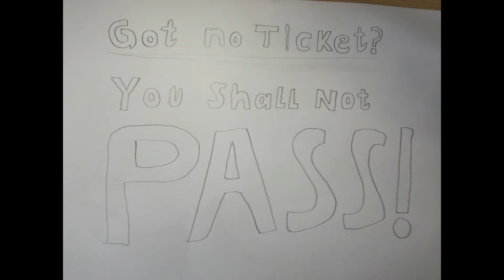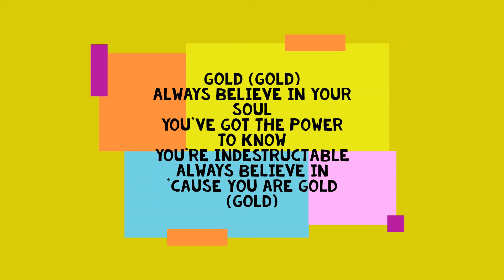The Mash Up Movie - Creative Media Group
Talkback TV is proud to present this stop motion animation project created by from the Creative Media Group members.

The story is about Martin Kemp our main protagonist, going to the train station and being stopped by the guard Gandalf, because he does not have a ticket. With the departure time close, Martin Kemp searches round the station for his ticket and is finally saved by Tony Hadley who had the tickets all along. The film was created using Lego figurines to represent the members favourite singers.